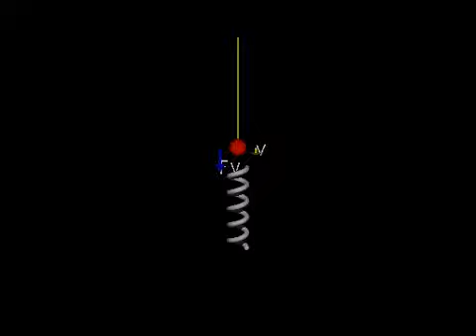Movie 4.2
Tom Bensky, Phys 141
By Kyle Patterson